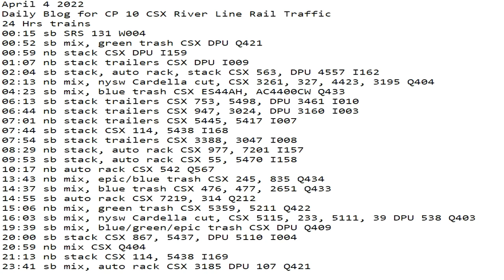April 4 2022 24 Hrs CSX Trains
24 Hrs trains
00:15 sb SRS 131 W004
00:52 sb mix, green trash CSX DPU Q421
00:59 nb stack CSX DPU I159
01:07 nb stack trailers CSX DPU I009
02:04 sb stack, auto rack, stack CSX 563, DPU 4557 I162
02:13 nb mix, nysw Cardella cut, CSX 3261, 327, 4423, 3195 Q404
04:23 sb mix, blue trash CSX ES44AH, AC4400CW Q433
06:13 sb stack trailers CSX 753, 5498, DPU 3461 I010
06:44 nb stack trailers CSX 947, 3024, DPU 3160 I003
07:01 nb stack trailers CSX 5445, 5417 I007
07:44 sb stack CSX 114, 5438 I168
07:54 sb stack trailers CSX 3388, 3047 I008
08:29 nb stack, auto rack CSX 977, 7201 I157
09:53 sb stack, auto rack CSX 55, 5470 I158
10:17 nb auto rack CSX 542 Q567
13:43 nb mix, epic/blue trash CSX 245, 835 Q434
14:37 sb mix, blue trash CSX 476, 477, 2651 Q433
14:55 sb auto rack CSX 7219, 314 Q212
15:06 nb mix, green trash CSX 5359, 5211 Q422
16:03 sb mix, nysw Cardella cut, CSX 5115, 233, 5111, 39 DPU 538 Q403
19:39 sb mix, blue/green/epic trash CSX DPU Q409
20:00 sb stack CSX 867, 5437, DPU 5110 I004
20:59 nb mix CSX Q404
21:13 nb stack CSX 114, 5438 I169
23:41 sb mix, auto rack CSX 3185 DPU 107 Q421